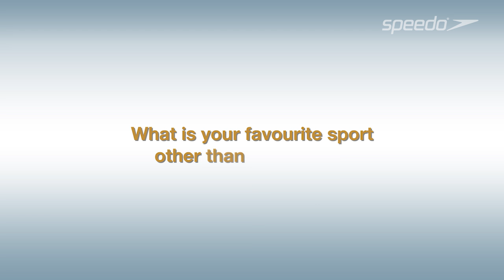Team Speedo video ǀ Interview with swimmer Takayuki Suzuki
Get to know Japanese para-swimmer, Takayuki Sazuki, in this short video interview. We chat to the Team Speedo Japan swimmer and Paralympic gold medallist about watching football, Japanese animation and his next must-visit destination.
Meet the team at Teamspeedo.com.